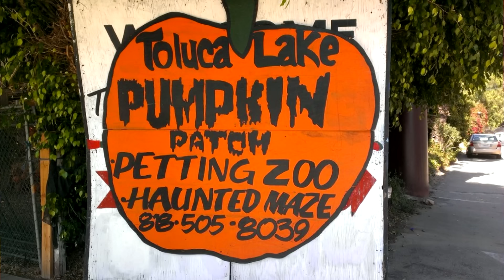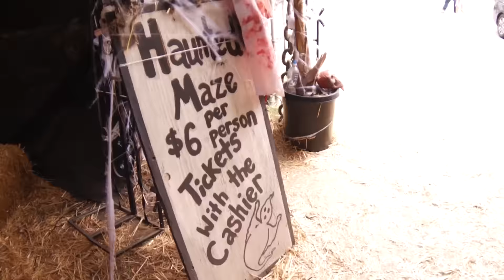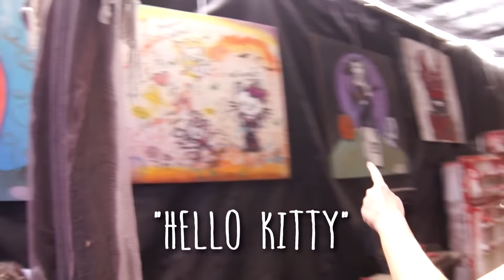The One with the Pumpkin Patch!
"Ppatch for the Lthatch Day!" Yes, it is a real holiday.  And an important one at that.

Special thanks to Tim Allen for the making of this video.

Venue: Toluca Lake Pumpkin Patch in Toluca Lake

"You've got a friend in me"- Michael Buble

Disney performer/ DIYer. Lover of pumpkins, polka dots, my 1905 "UP" house and all things Kate Spade. LOVE AND CUPCAKES!

LET"S BE SOCIAL IN A MEDIA KIND OF WAY!

Twitter: @itsmeLthatch (I definitely didn't JUST start this account for this youtube ...oh wait)